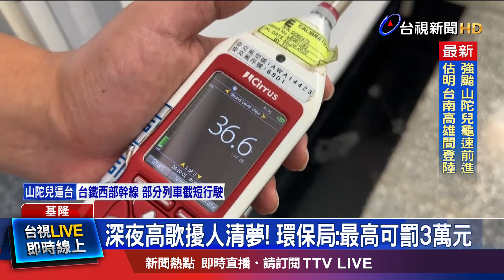鄰居接近半夜12點「飆高音」 住戶：誰睡得著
基隆市有民眾抱怨，日前晚間11點多，隔壁鄰居，用麥克風歡唱，唱得很忘我，讓他整夜無法入睡，實在很困擾。